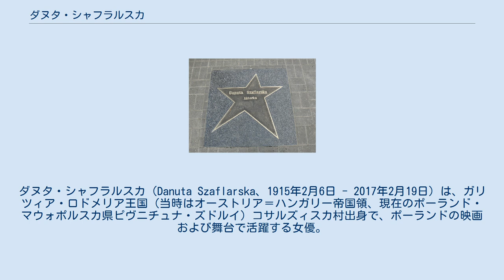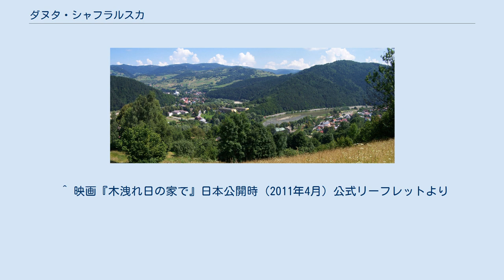ダヌタ・シャフラルスカ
ダヌタ・シャフラルスカ（Danuta Szaflarska、1915年2月6日 - 2017年2月19日）は、ガリツィア・ロドメリア王国（当時はオーストリア＝ハンガリー帝国領、現在のポーランド・マウォポルスカ県ピヴニチュナ・ズドルイ）コサルズィスカ村出身で、ポーランドの映画および舞台で活躍する女優。
「ポーランド映画界の生ける伝説」とも呼ばれる。
1927年に初舞台を踏んで以来、女優として活動している。
2008年、「世紀の女優」金鴨賞受賞。
 ダヌタは第二次世界大戦でのワルシャワ蜂起では部隊間の連絡係として戦った。
 ポーランド復興勲章、ポーランド大勲章、そしてポーランド最高勲章のひとつであるポーランド大星勲章を授与されている。
 ダヌタの故郷である温泉街ピヴニチュナ・ズドルイ遠景 ピヴニチュナは「ビールのような味」、ズドルイは「スパ（療養温泉）」 つまり「ビールのような味の泉のスパ」の意味 ウッチの映画の殿堂にあるダヌタ・シャフラルスカの星 ダヌタは1942年に有名なピアニストのヤン・エキエルと結婚し、長女マリアをもうけたが、のちに離婚した。
二度目の夫ヤヌシュ・キランスキ（Janusz Kilański）はラジオのアナウンサーで、ダヌタは彼との間に次女アグニェシュカをもうけたが、のちに離婚。
 ^  ^ “Danuta Szaflarska” (英語). IMDb. 2012年5月26日閲覧。
 ^ 映画『木洩れ日の家で』日本公開時（2011年4月）公式リーフレットより